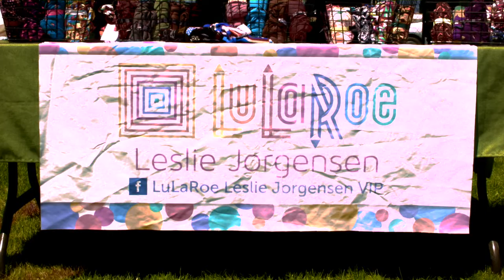Leslie Jorgensen- Lu La Roe 2019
Hey Ya'll, welcome to Leslie Jorgensen Lu La Roe fan product Ad,
Today we have our latest deals out on the market here just for you now!

- We dearly hope to be seeing you all more time around, we deeply appreciate serving each and every one of you.

Thank you so much for your time, be blessed.